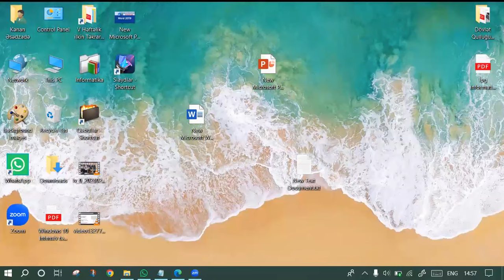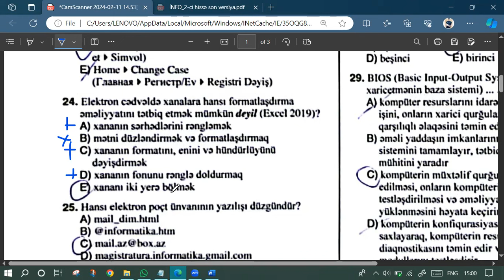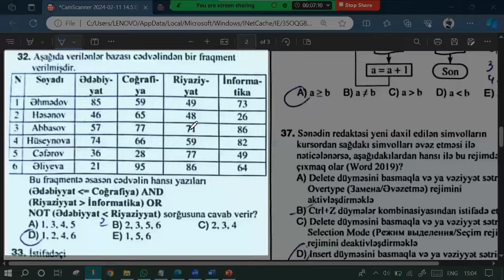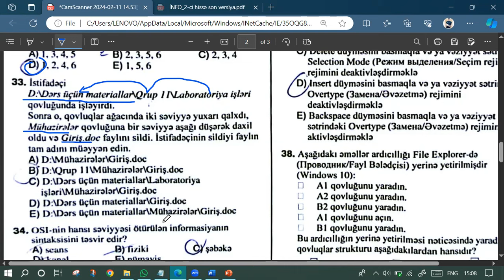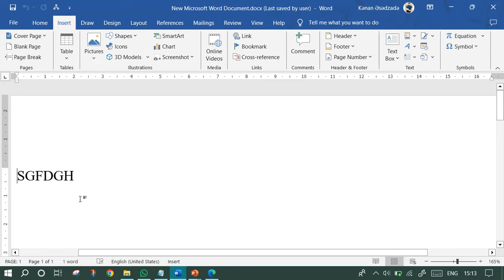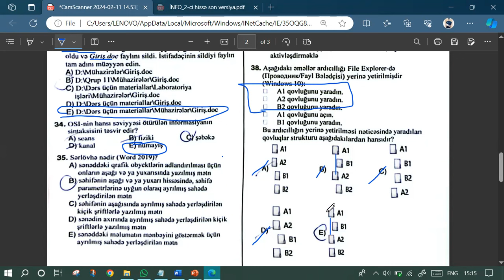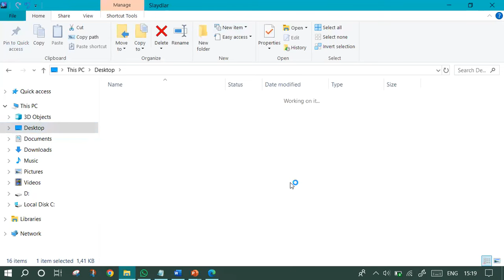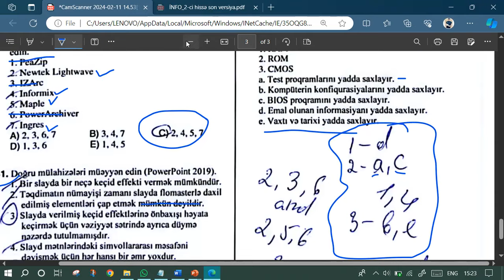11.02.2024 Magistr Qəbul İmtahanına düşən İnformatika suallarının izahı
Düzəliş: 42 nömrəli sualda cavab 2,4 -dür. Çünki Yandex axtarış saytı olmasına baxmayaraq , İngilisdilli deyil, Rusiya axtarış sistemidir.